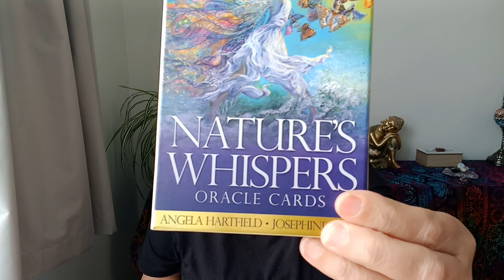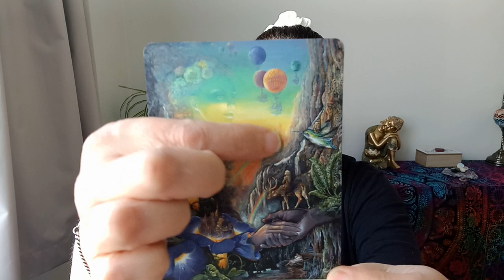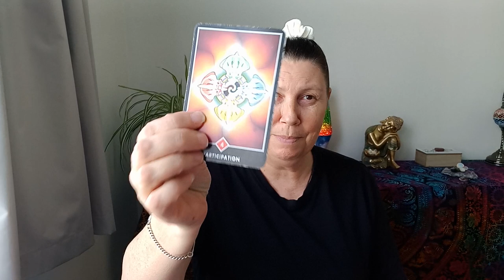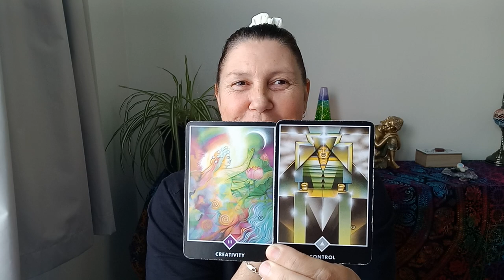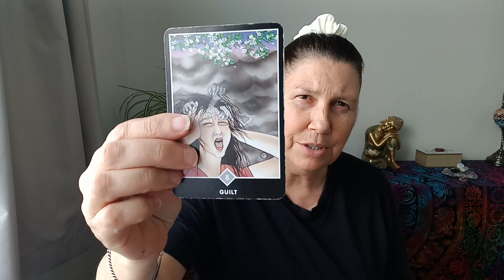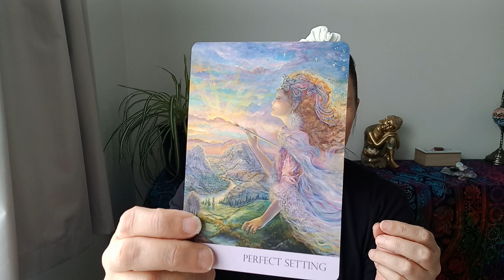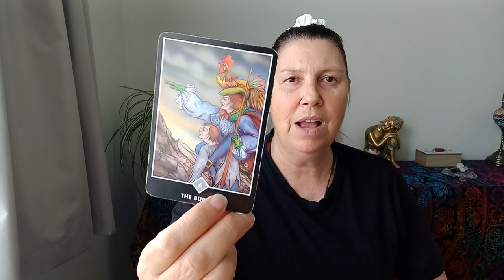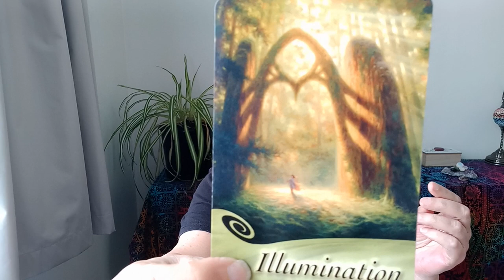💚 CANCER 💛 THE PERFECT SETTING❣️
Hi Cancer.

Juanita.